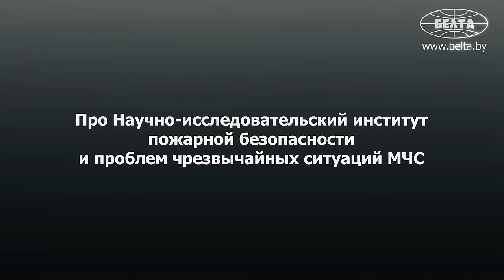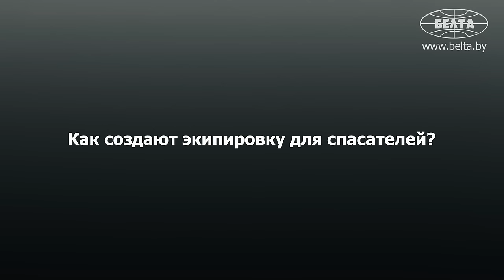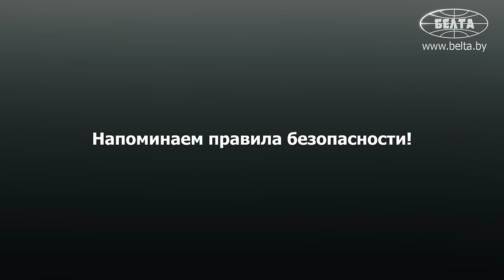"Приехали и не могут потушить!" // Экипировка, современная техника и трагедия в Кемерово | СПАСАТЕЛЬ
Как создают экипировку спасателей? Чем оснащена современная противопожарная техника? От чего зависит безопасность строения?

На эти и другие вопросы в проекте "Честный рассказ" ответил первый заместитель начальника научно-исследовательского института пожарной безопасности и проблем чрезвычайных ситуаций МЧС Беларуси Юрий Иванов.

00:00 Анонс;

00:28 "Судьба определила!" // Про выбор профессии и центр безопасности;

01:42 "Творческая работа!" // Какие главные задачи выделяет в своей работе?

02:38 "Время было сложное!" // Про пожарные станции, Институт пожарной безопасности и деревянные дома;

04:03 "Этим могли заниматься другие!" // Над чем работает Институт пожарной безопасности?

05:23 Как подбирают материал для экипировки спасателей? // "Они должны быть лёгкими!";

07:08 "Подвергаем их обжиганию!" // Как испытывают материалы?

07:59 "Не должна доставить дискомфорт!" // Про водонепроницаемость, термоманекен и результат испытаний;

09:02 "Типа скафандра!" // Про широкую линейку экипировки и поставки за рубеж;

10:10 "До 12 тонн воды!" // Про пожарные автомобили, надёжность и быстрое тушение;

11:14 "Приехали и не могут потушить!" // Про советскую технику и огнетушащие вещества;

12:14 "Имитируем реальный пожар!" // Как проверяли Белорусскую АЭС?

13:46 "Это сложная работа!" // Про нестандартные конструкции и проверку огнестойкости;

15:19 "У нас соблюдают безопасность!" // Про работу проектировщиков, безопасные зоны и эвакуацию;

16:15 "Это нарушение всех правил!" // С чем связывает трагедию в ТЦ "Зимняя вишня"?

16:29 Про год качества, конкурс и инновационные разработки;

17:53 "Правил немного!" // Про правила пожарной безопасности, печное отопление и безопасность детей.